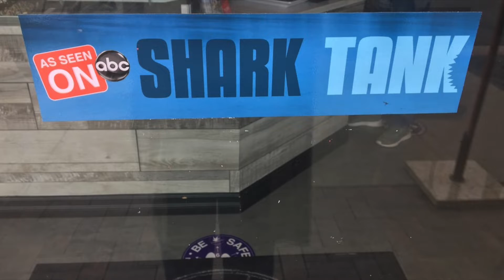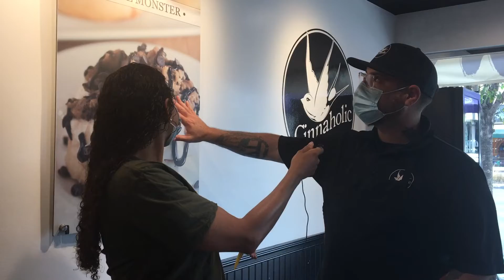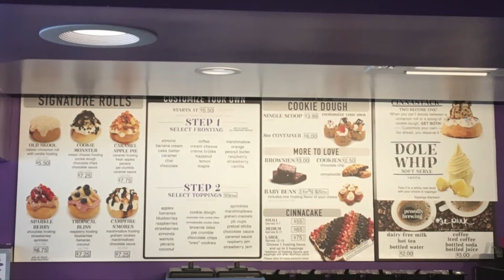There's a CINNAHOLIC in LONG BEACH?!!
Yep! 2nd St to be exact! Keeping it local, James (one of the owners) was born and raised in LB. This was an AWESOME opportunity to bring delicious, savory cinnamon rolls to Long Beach and so they did. This is a franchise, HOWEVER, right now, this is the only one here. So yes, it's still "local". They have 30 toppings, and even the traditional cinnamon roll with vanilla icing is enough to make you want one to go for later.